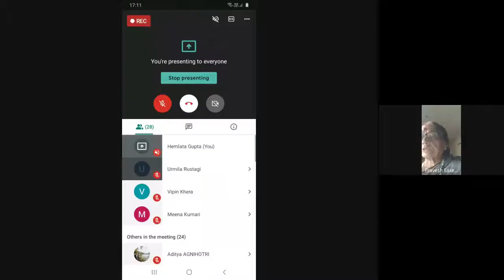जाति जन्म के आधार पर नहीं, गुण और कर्म के आधार पर है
‘जाति जन्म के आधार पर नहीं, गुण और कर्म के आधार पर है (ऋग्वेद 10.90.12)’ by Dr. Pravesh Saxena organised by Ved Sansthan.